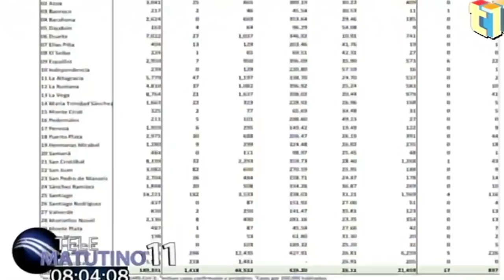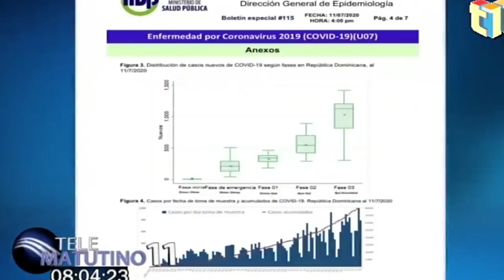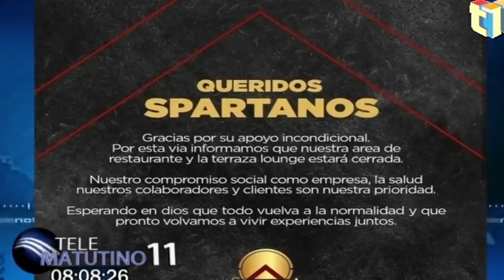𝐄𝐄𝐔𝐔 𝐍𝐨𝐬 𝐂𝐨𝐥𝐨𝐜𝐚 𝐞𝐧 𝐑𝐨𝐣𝐨, 𝐂𝐚𝐭𝐞𝐠𝐨𝐫𝐢́𝐚 𝟒 𝐲 𝐑𝐞𝐜𝐨𝐦𝐢𝐞𝐧𝐝𝐚 𝐪𝐮𝐞 𝐍𝐨 𝐍𝐨𝐬 𝐕𝐢𝐬𝐢𝐭𝐞𝐧